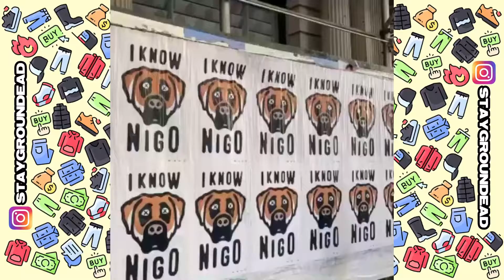"I KNOW NIGO" x Kaws Posters Spotted In New York